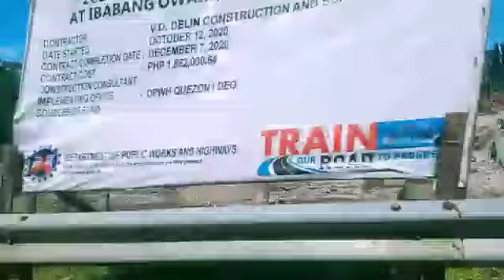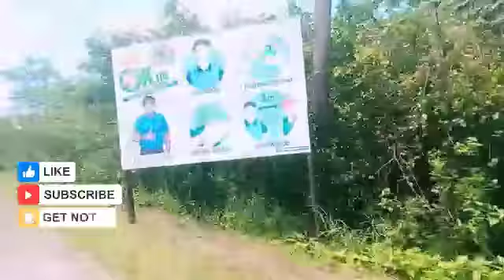Banan Last verde Resort/NHOK TV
nagtampisaw sa pool./NHOK TV
nhok tv

banan last verde resort..

thanks 4 watching pls.